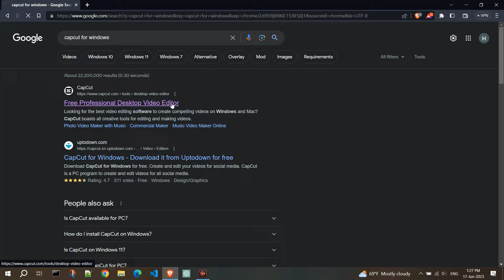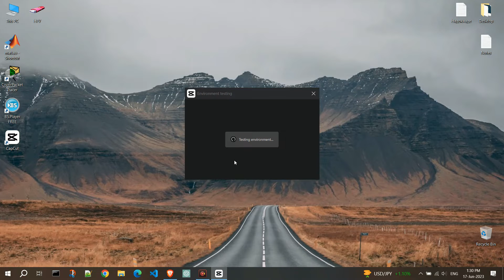How to Install CapCut Desktop Version (Windows 10)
In this video I will show you how to install free CapCut video editor on your PC/laptop. Install one of the best free video editing software easily!